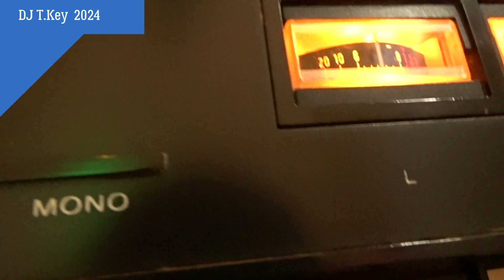Engelbert Humperdinck - Please Release Me 1989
Video : zbiorcza internet
DJ T.Key 2024
Miłego Słuchania Hey